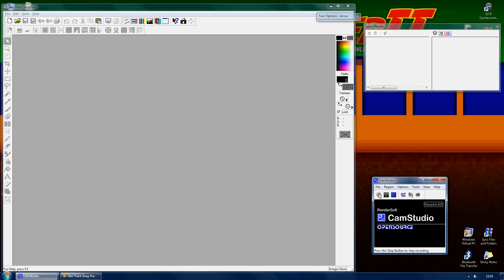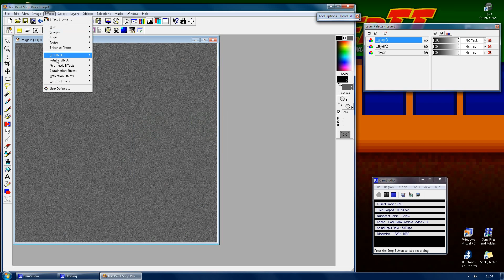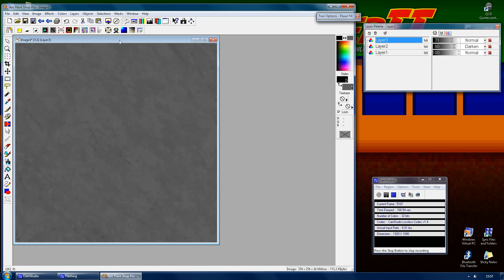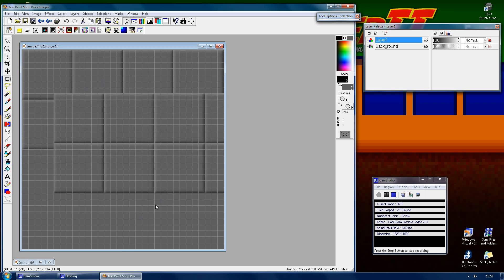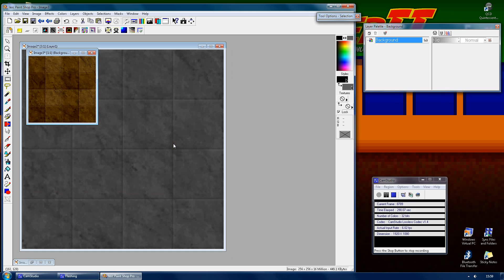Making Floor Tiles in Paintshop Pro 7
I can't believe people are willing to pay for floor textures!  This isn't rocket science, folks!
A few simple in-program effects can make all kinds of neat textures.  DIY, people!

I'm using PaintshopPro7, here, since it's the last of the good PaintShop Pro versions, but I'm sure you can use any half-decent art package to do exactly the same things.
Hunt around the menus, you're bound to find something.